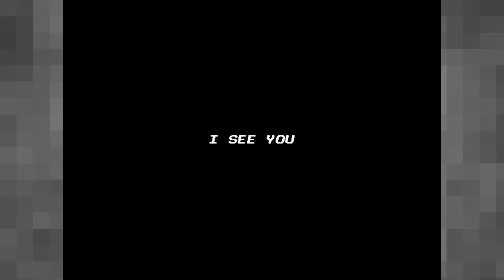Let's Play Eversion |01| Happy Halloween!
Hello folks and Happy Hallow's End! Today, I bring a retro styled to the plate that is more about the atmosphere than the platforming. Isn't it just the cutest game ever?!